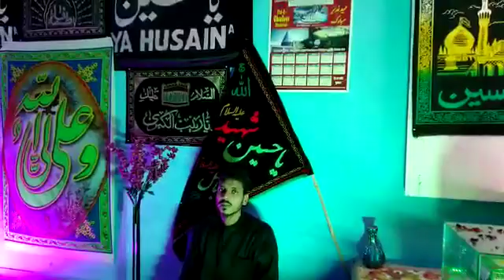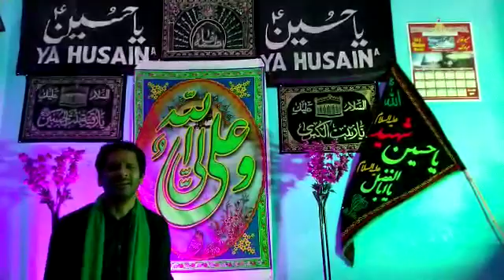Sozkhwani Karbala|Ya hussain|Ya Ali Madad|Ya Abbas